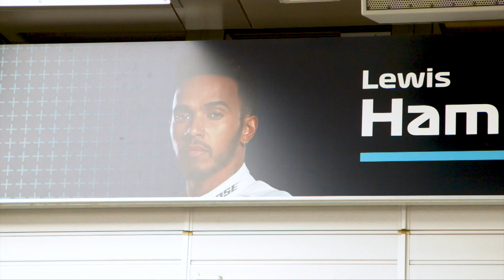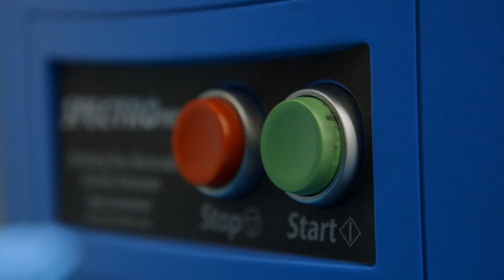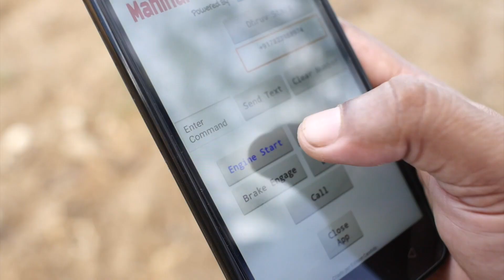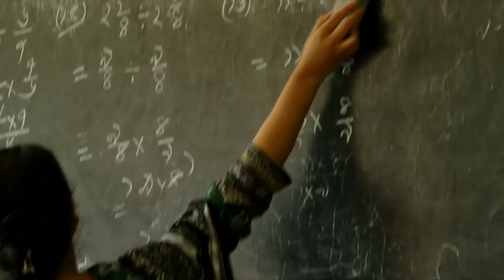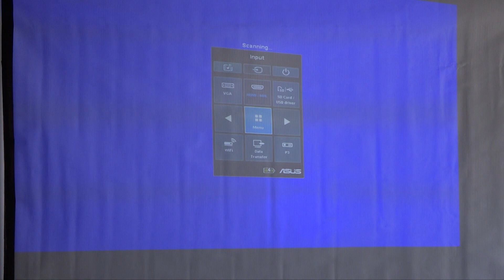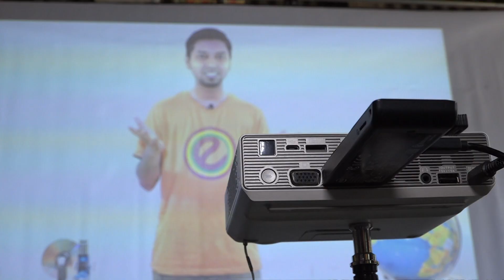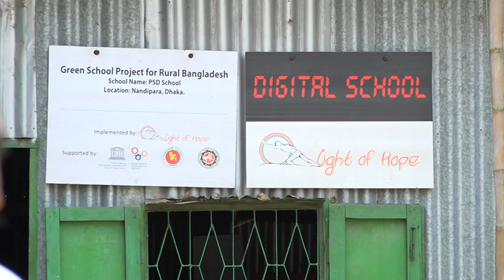ফর্মুলা ওয়ান মোটর শো-তে যে প্রযুক্তি ব্যবহার হয় ||BBC CLICK Bangla- Episode 46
১২ই জানুয়ারি ২০১৮ তে প্রচারিত বিবিসি ক্লিকের পুরো অনুষ্ঠান।